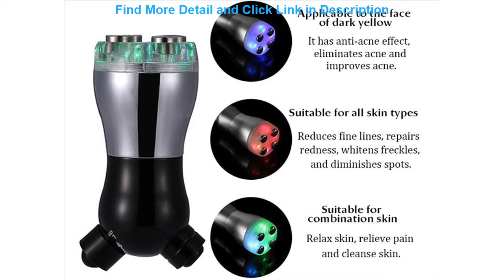Neddle Free Mesotherapy microcurrent face lift machine RF Radio Frequency LED Photon Rejuvenation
Neddle Free Mesotherapy microcurrent face lift machine RF Radio Frequency LED Photon Rejuvenation  Skin Lifting facial machine

Related Video With Neddle Free Mesotherapy microcurrent face lift machine RF Radio Frequency LED Photon Rejuvenation  Skin Lifting facial machine

20 Rolls White Toilet Paper Toilet Roll Tissue Roll Pack Of 4Ply Paper Towels Tissue Household Toilet paper toilet tissue paper =
1Pcs Spot Removal Beauty Plasma Pen Portable Home LED Laser Pen LCD Screen Freckle Tattoo Beauty Instrument Facial Care Skin =
SUNUV SUN6 Smart Nail Lamp Nail Grill Light Phototherapy Machine UV LED Gel Nail Dryer Curing Manicure Pedicure UV Lamp Machine =
Lipolysis Substance superline Cold Freeze Shaping Body Slim Weight Fat Loss Machine Anti Cellulite Dissolve burn Fat Therapy =
Hydra Pen H2 Professional Microneedling Pen Automatic Applicator Skin Care Tool Home Kit for Personal Use With 10pcs Cartridges =